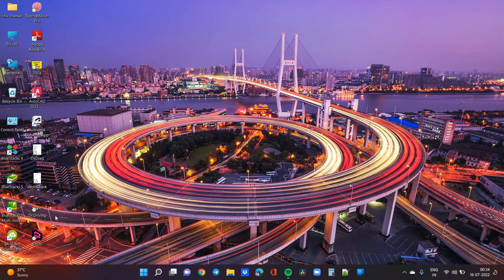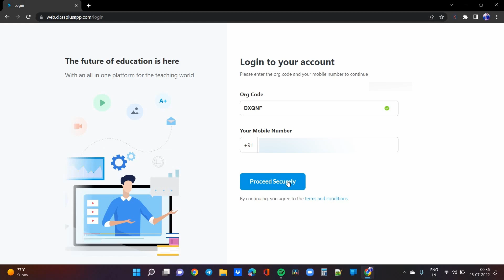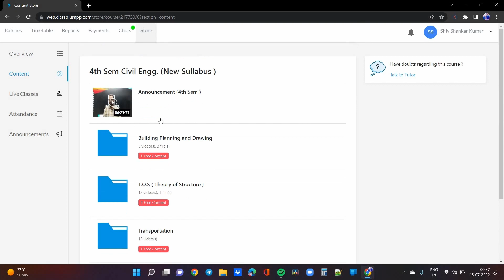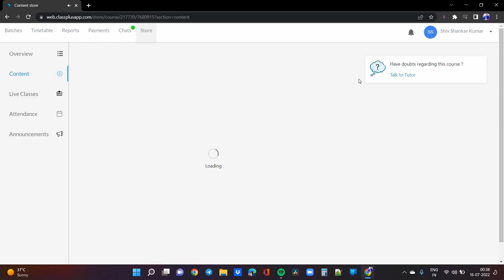JRS Mantra Ka Video Laptop Me Kese Dekhen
JRS Mantra ka video laptop me kese dekhe  @jrsmantrabyrajnish
Hello friends,
                  This video is uploaded here with permission of JRS MANTRA
In this video, we'll walk you through:
• {Download a user-friendly App}
• {Connect with WhatsApp}
• {Explore the App}

TIMESTAMPS
0:00 Introduction
0:25 Website
0:46 login process
2:08 Example lec

Our channel is about Informative & Helpful Tutorial Video. We cover lots of cool stuff such as {Technology}, {Software}, {App Reviews}, {Useful Tech Teps} and {Motivation}

✅✦ Be happy & take care of yourself ◡̈ ♡°😍❤️

JRS Mantra ka video laptop me kese dekhe